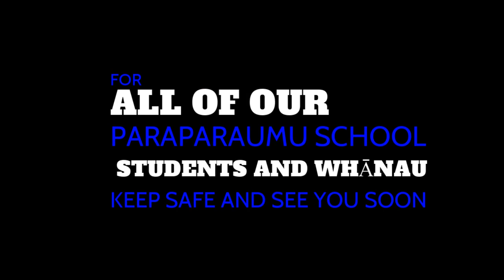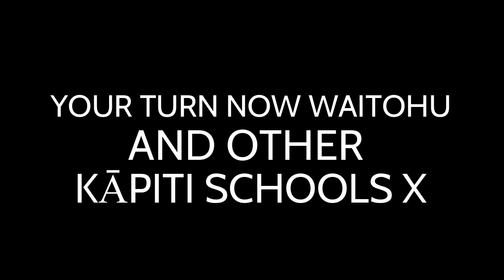For Our Amazing Paraparaumu School Whānau